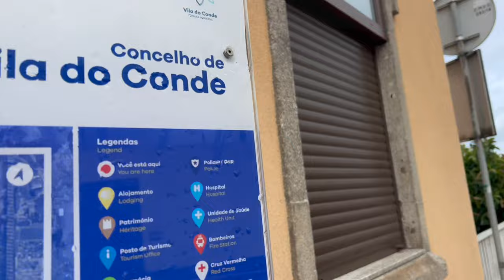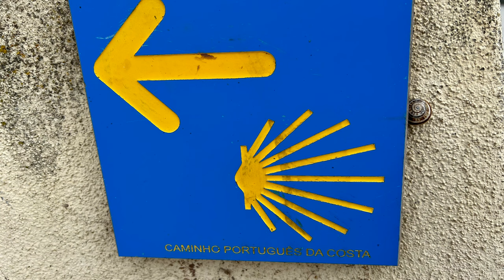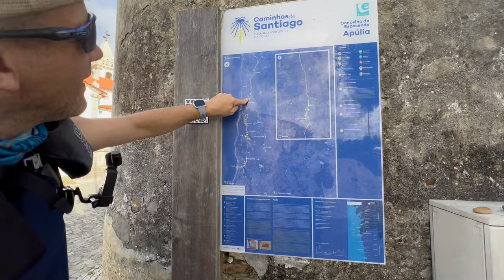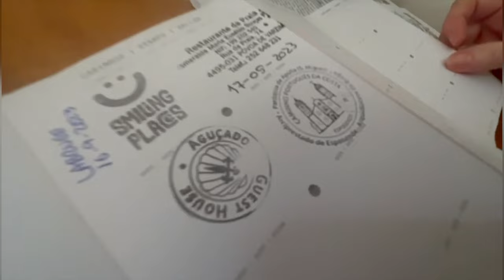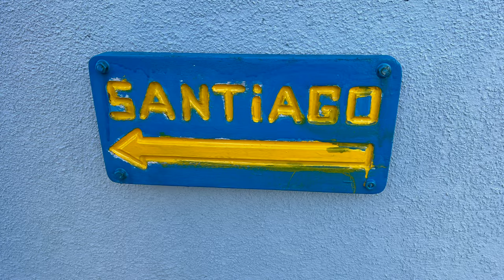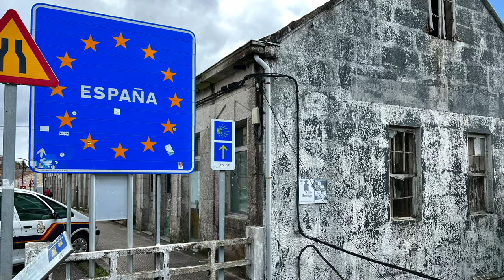Hiking The Camino Portuguese | Week 1 Porto - Valenca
The Camino Portuguese… Week1

This is our first Camino and now our longest hiking distance to date.

The Journey starts in Porto Portugal, covering 280k & finishes in Santiago Spain.

There are many  Camino’s, with lots of different starting points and all at varying lengths. However each Camino is heading to the same destination- Santiago de Compostela Cathedral.

As some of you may know we love travelling & hiking. The Camino Frances has been on our wish list for a long time now but due to the length 780k!! and the time off work needed to complete this we decided to do the Camino Portuguese first.
(It would also be a test to see if we would make it & like it😊)

Our Camino was over 14days starting in September 2023 with a combination of coastal and inland walking.
12 days of hiking, 1 rest day in the middle & 1 extra day at the end in Santiago to explore the beautiful city.

The weather was gloriously amazing. Well except for one brutally windy coastal day (Checkout Day 2!)

The Camino Portuguese has some stunning scenery  along the coast & inland we past through many beautiful villages. However it wasn't all easy walking, there were also a few tough long days where you thought they would never end.

If you’ve enjoyed watching our video please like & subscribe and if you have any questions about the Camino Portuguese leave a comment and we would be happy to answer and help.

Bom Camino🇵🇹🇪🇸
Happy Hiking 🥾
Lindsey & Karl x